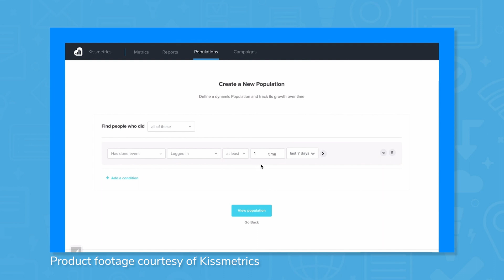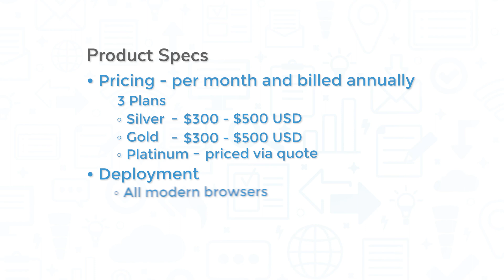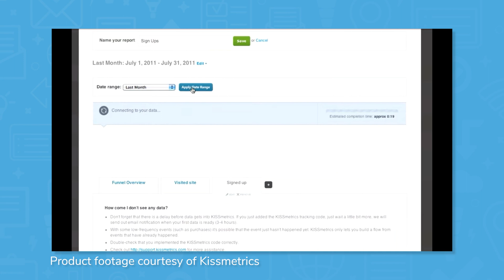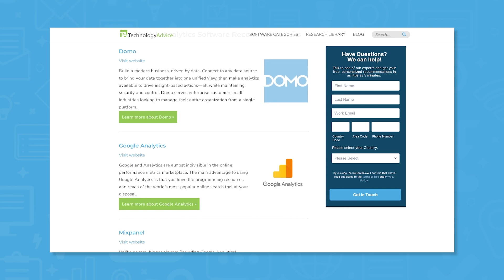Kissmetrics Overview - Top Features, Pros & Cons, and Alternatives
Kissmetrics is  engineered for small to mid-sized companies. Kissmetrics takes a different approach to analytics by tying all information back to individual users, instead of looking at top trends to track overall traffic performance. It helps users to see their key metrics at a glance and understand their key user base by identifying who they are, how they were acquired, and what features they use the most. Customer activity reports track users and feature usage over time and help to identify what caused certain activities to either rise or fall. Kissmetrics also includes advanced BI, or business intelligence, and full funnel reports to locate drop off points, generate exports to join with other data sources, and gain a bird’s eye view of their company’s data.

➤ CHAPTERS
0:00 - Kissmetrics Intro
0:27 - What is Kissmetrics?
1:46 - Kissmetrics Top Features, Pros & Cons
2:53 - Kissmetrics Alternatives
3:04 - Visit our website!

Written by: Cameron Council
Hosted by: Kyle Heildebrand
Edited by: Kyle Heildebrand